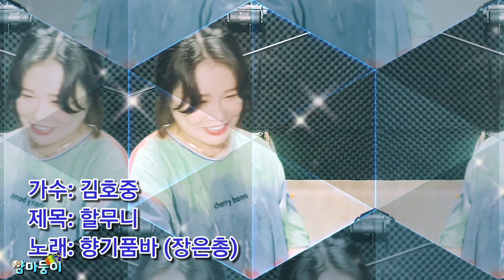미스터트롯 김호중 --할무니